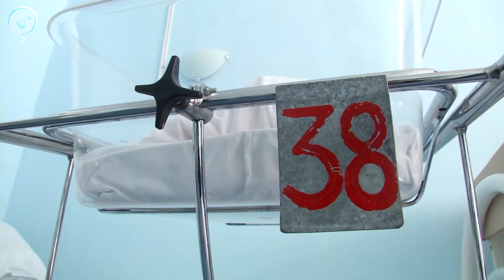В России растёт количество семей, которые воспитывают несколько детей